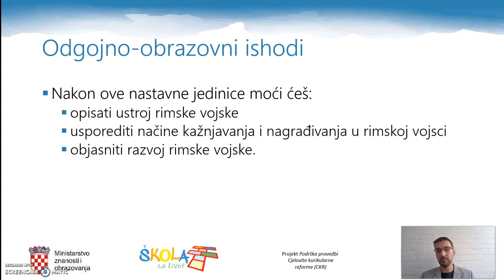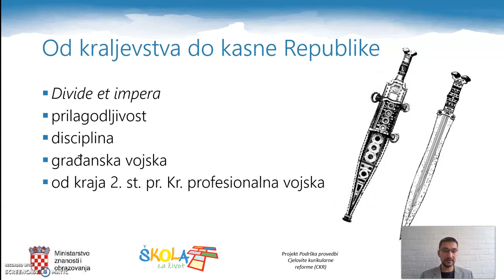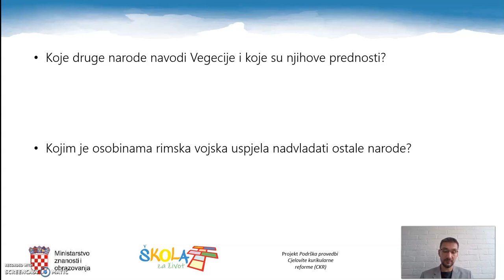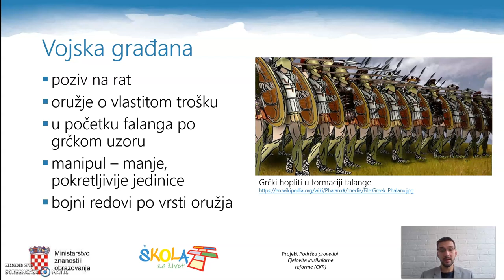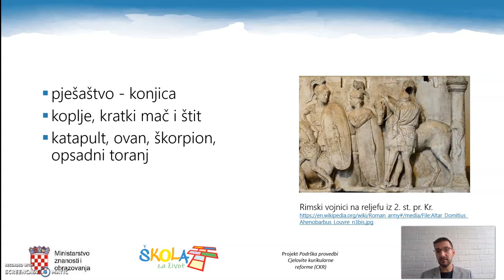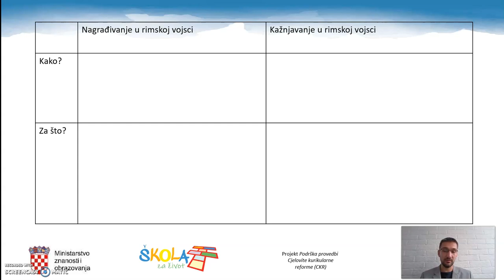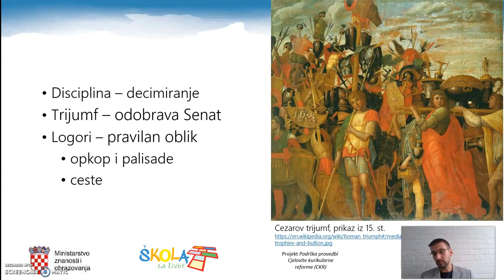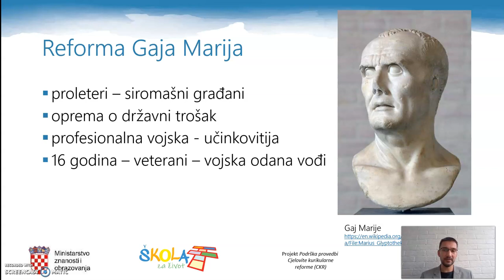Povijest 1.r SŠ - Rimska vojska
Autor: Vedran Ristić